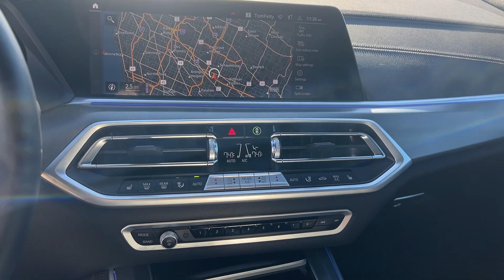2023 BMW X5 Schaumburg, Barrington, Arlington Heights, Hoffman Estates, St. Charles, IL X023368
Dark Graphite New 2023 BMW X5 xDrive40i available in Schaumburg, Illinois at Patrick BMW. Servicing the  Barrington, Arlington Heights, Hoffman Estates, St. Charles, IL area.

Patrick BMW
700 E Golf Rd.